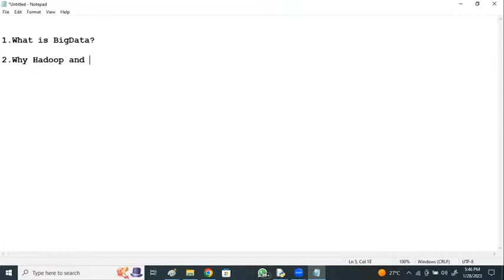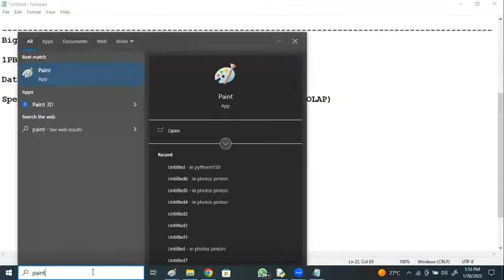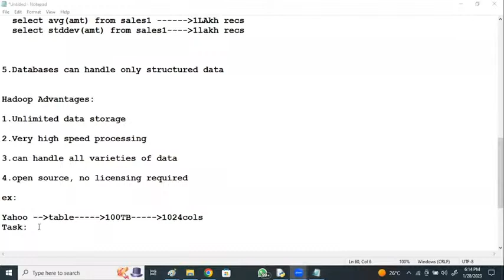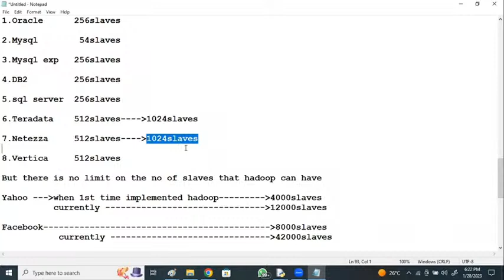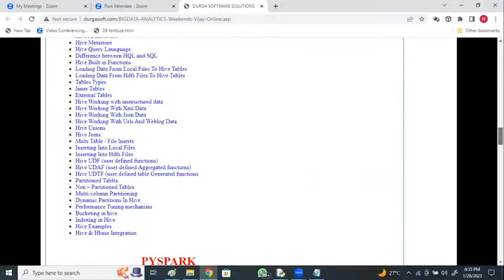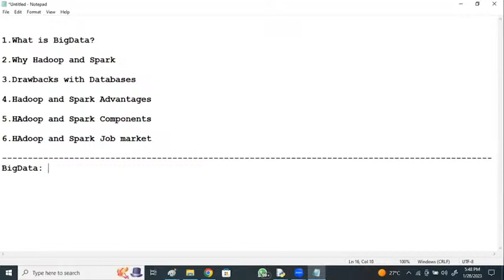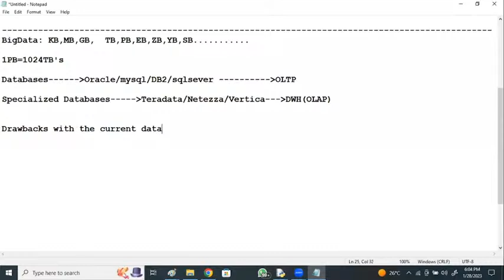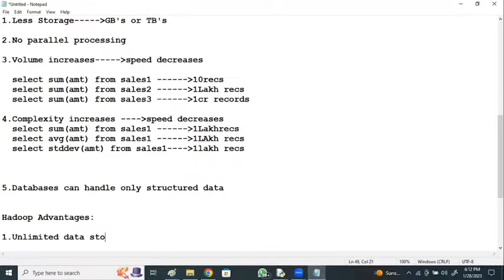BIGDATA Analytics tutorials __ by Mr. N. Vijay Sunder Sagar Sir